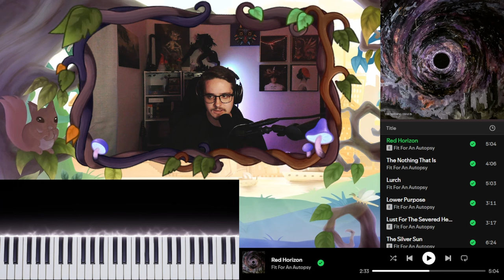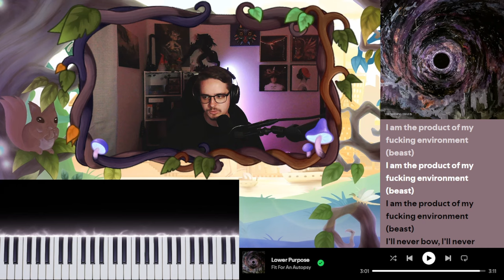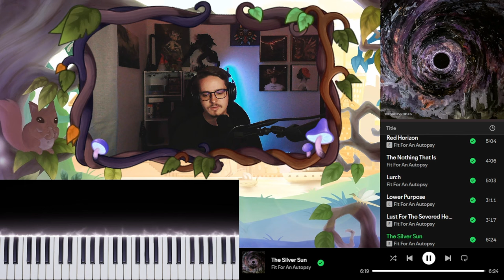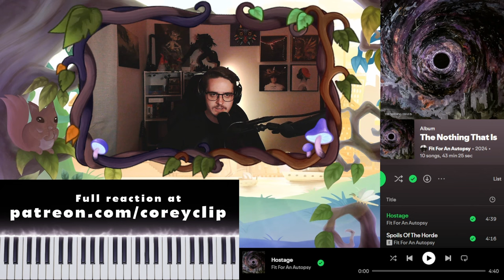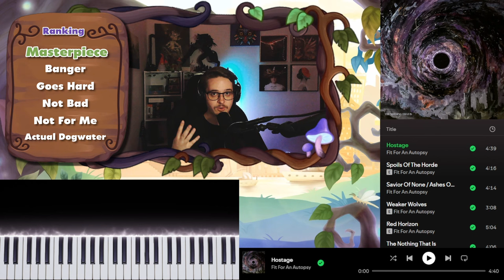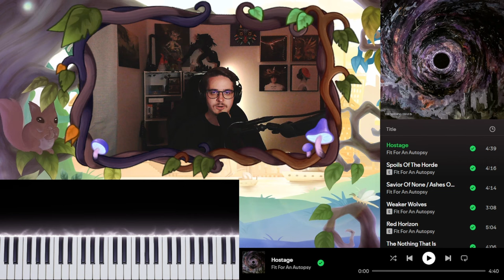Fit For An Autopsy - "The Nothing That Is" is Peak Deathcore | Reaction/Review Highlights